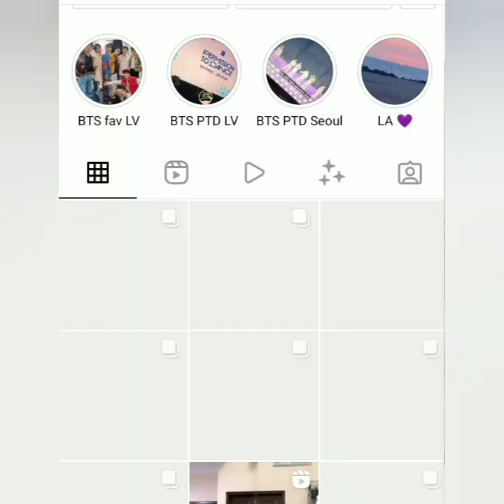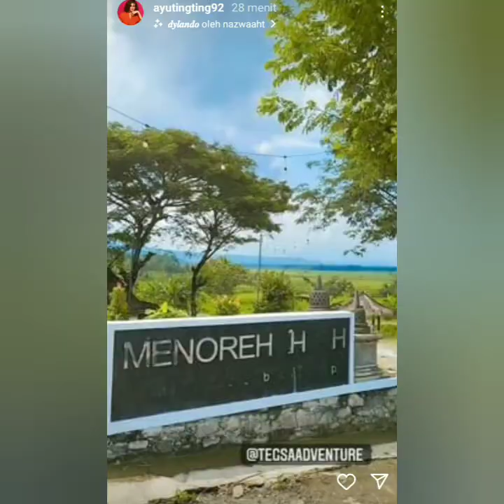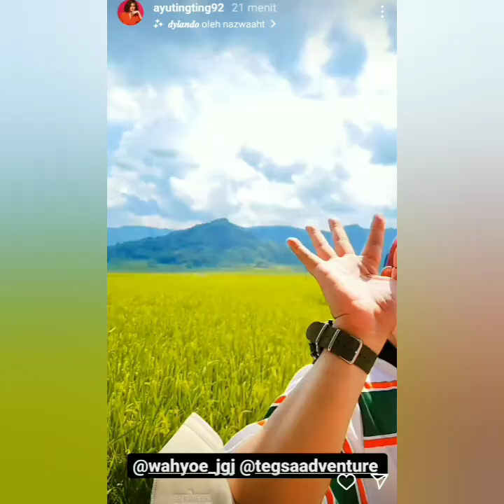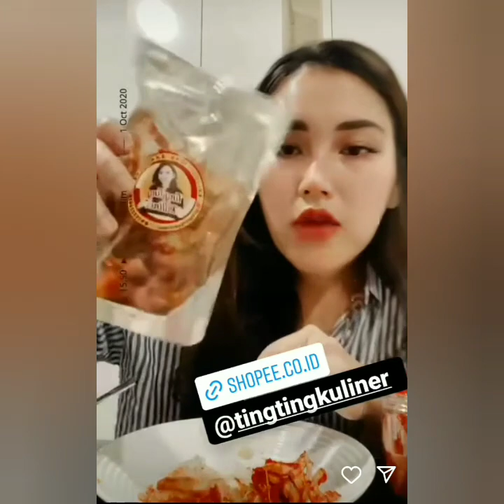SUPER KEREN LIBURAN AYU TINGTING PALING BERKESAN. COBA LIHAT INI